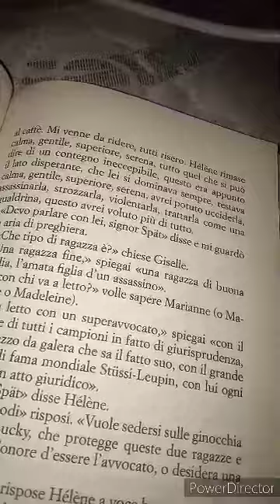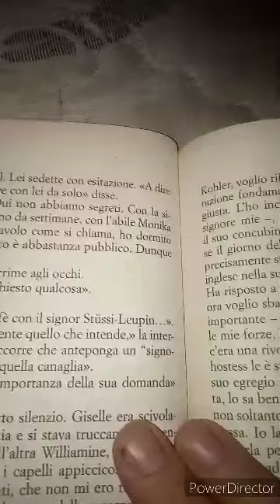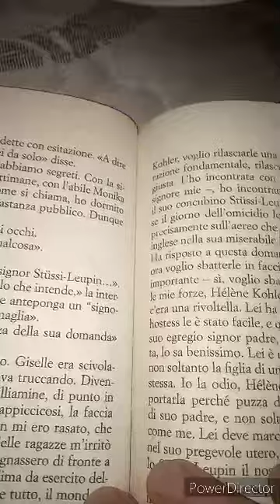Friedrich Durrenmatt. Giustizia. 67 parte